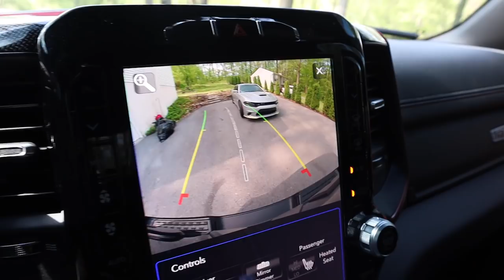BELLE GETS HER BOOTY BACK! 2019 Ram Rebel is fixed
I finally got the rear end of the 2019 Ram 1500 (Belle) fixed at K's Kollision. Do you think Heather was happy with the finished product?

I'm an authorized AMSOIL Dealer. When you purchase AMSOIL products from us, you're helping the channel at the same time!
SAVE $$$ Become an AMSOIL Preferred Customer! (My AMSOIL Dealer #5746939)

Need something on Amazon?

Send us stuff (if you like) & we’ll feature it in a future video.
Ram Beast Projects (Steve or Heddy)

We have relationships w/ the following companies & highly recommend their services and/or products.

The JP Shop (Keith & Gabriel) Need a lift? Wheels? Tires? They got you covered!

Chester County Transmissions (Andy & Crew) They did the 4.56 Gear Swap & 68RFE overhaul w/ the BEAST.

Dirty Diesels LLC (Josh & Aaron) Truck Parts, Diesel Performance & Installs

Maple Grove Automotive LLC (Chris) Dyno Testing (Dynojet Research) & specializes in LS Performance for you GM guys & gals.

Garofalo Enterprises (Mikey G) Diesel Parts & Performance Upgrades

10-8 Emergency Vehicle Services (Nate, Mitch, Travis & Pat) Vehicle up-fitting, specializing in emergency & utility vehicles.

Attention to Detail PA (Chase) Always keeping our fleet nice & clean.

Headlight Revolution - Vehicle Specific Lighting Upgrades (Discount)
Mishimoto - Superior Cooling System Upgrades
Wehrli Custom Fabrication (Discount)
Lock’er Down - Vehicle Security Products (Discount)
Lux Lighting Systems- Off-road Lighting (Discount)
ProClip USA - Mobile Mounting Solutions (Discount)
Everyman Jack & Own Beauty (Discount)

Cameras & Drone
1. GoPro Hero5 Black
2. DJI Mavic Pro Drone
3. DJI Mavic Pro Fly More Package
4. Canon M50 Camera